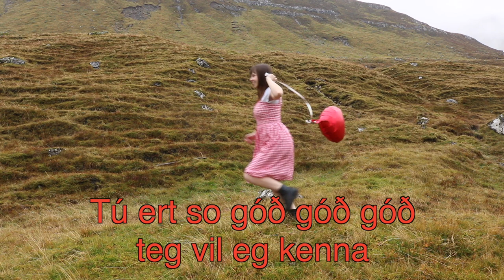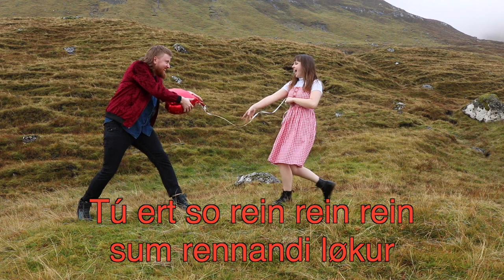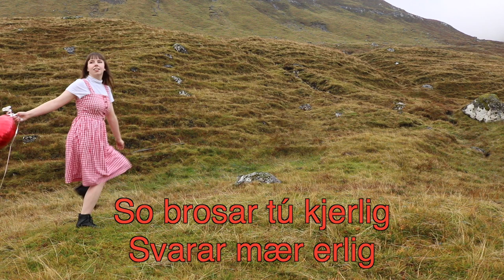Páll Brim - Góð Góð Góð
Orð og lag: Steintór Rasmussen
Sang: Páll Brim
Trummur: Jósva Debes
Bass: Johannus á Rógvu Joensen
Tangentar og Harmonika: Kim Hansen
Guitar og Mandolin: Ragnar Finsson
Violin og Bratch: Angelika Hansen
Cello: Tóri Restorff Jacobsen
Slagverk: James Goodwin
Kór: Kim Hansen & Asta Højgaard

Videolagið er framleitt av Shakkiru Perryman & Páll Brim
Tú ert so góð góð, teg vil eg kenna
Í tær ein glóð glóð glóð, sum altíð vil brenna
Tú ert so von von von, sum sólin í roða
Ja, tú ert hon, ið tendrar mín loga

Tú ert so frí frí frí, sum fuglurin sveimar
So blíð blíð blíð, tú letur upp heimar
Tú ert so rein rein rein, sum rennandi løkur
Av tær er bert ein, so vís og so vøkur

Tín medferð er serlig
So fitt og so herlig
Tónarnir spæla í tær
So brosar tú kjerlig
Svarar mær erlig
Títt hjarta vil dansa við mær

Tú ert so still still still, sum speglandi vágin
Tú ert so vill vill vill, sum ørandi gjáin
Tú ert so heit heit heit, sum náttin hin heita
Og tú veit veit veit, veit at eg veit tað

Svarar mær erlig
Eftir Klaksvíksvegnum (2021)